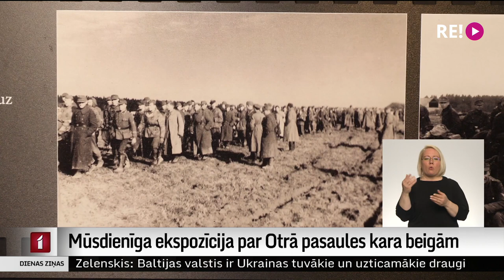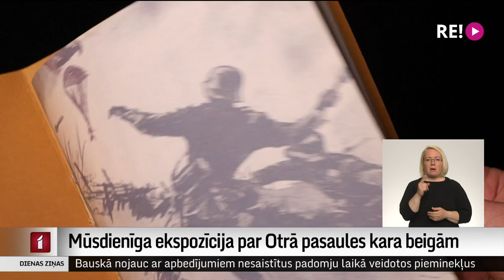Mūsdienīga ekspozīcija par Otrā pasaules kara beigām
Tuvojas 8. maijs, diena, kas 1945. gadā pasaulei atnesa mieru pēc nežēlīgā un postošā Otrā pasaules kara. Latvijai tas nozīmēja tikai karadarbības beigšanos, jo kara sekas turpinājās vēl ilgus gadus. Vienošanās par to, kā karadarbība beigsies Latvijas teritorijā, notika Ezeres muitas namā. Patlaban vēsturiskajā ēkā ir novadpētniecības materiālu krātuve un izveidota mūsdienīga ekspozīcija par Otrā pasaules kara beigām Kurzemē.